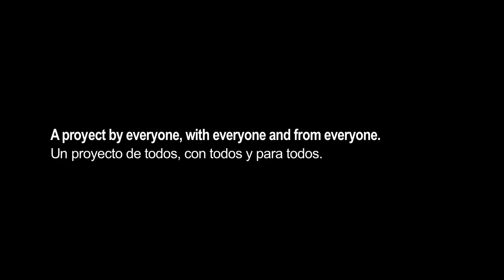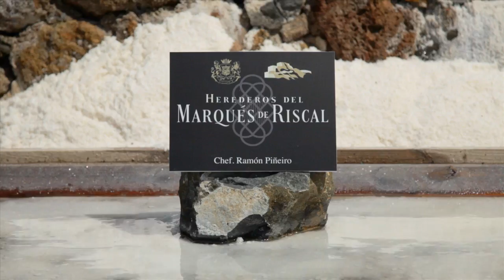A proyect by everyone, with everyone and from everyone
The Salt Valley of Añana (Salinas de Añana, Basque Country, Spain) is one of the most spectacular and best preserved inland saltworks. Its value not only lies in its particular architecture or on its almost 1.200 years of documented history, or even in its geological features, biodiversity or landscape values, but in the union in perfect harmony of all of it in a privileged context.

The awareness by both government and society of the importance of the Valley has led to the heritage and environmental protection of the saltworks. They have been protected on the Spanish heritage register since 1984 and are classed as a Bien de Interés Cultural; as a cultural landscape the Valley is a candidate World Heritage Site, and in 2002 it was listed under the Ramsar Convention as a wetland site of international importance.

El Valle Salado de Añana (País Vasco, España) es una de las salinas  más espectaculares y mejor conservadas del mundo. Su valor no sólo reside en su arquitectura particular de terrazas imposibles construidas con piedra, madera y arcilla, o en sus características geológicas, su biodiversidad o los valores únicos de su paisaje, sino en la unión en perfecta armonía de todo ello en un contexto privilegiado.

La excepcionalidad de este paisaje cultural industrial vivo con más de 1.200 años de historia documentada, unido al proyecto de recuperación que está llevando a cabo sin ánimo de lucro la Fundación Valle Salado, hacen que las salinas sean un Monumento Histórico Nacional y estén en trámites de convertirse en Patrimonio Mundial de la UNESCO.

Añanako Gatz Harana Arabako Añana udalerrian dagoen barnealdeko gatzaga da, plano triangeluarreko haran estu baten hondoko 120.000 m² (gutxi gorabehera) hartzen dituena. Haranaren alderik garaienean dauden lau iturburutako ur gazia erabiltzen da gatza ekoizteko. Horretarako, gatzuna larrainetaraino garraiatzen da. Plataforma horietan, jalkitzen uzten da, eguzkiaren eta haizearen eraginez ura lurrundu dadin eta, hala, gatza atera dadin.

Gatz-ustiaketa IX. mendetik dokumentatua dago, eta, XX. mendearen erdialdean gainbehera-prozesu azkar bat izan ondoren, 2000. urtean erakundeek sustatutako plan zuzentzaile bat abiarazi zen, gatzaga modu integralean berreskuratzeko xedez. Hala, gatz-fabrika zaharra produktu turistiko eta gastronomiko garrantzitsu bihurtu da, 2010etik aurrera gatza komertzializatzen hasi baita, irabazi-asmorik gabe.

1984an Monumentu Historiko Nazional izendatu zuten, eta 1990ean Interes Kulturaleko Ondasun. 2011an UNESCOren World Heritage Tentative List zerrendan sartu zuten, eta 2002an, berriz, garrantzi internazionaleko hezeguneak babesteko Ramsar hitzarmenean sartu zuten.